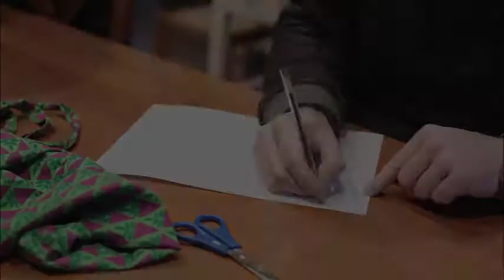VIDEO SORTEO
Sorteo de 10 ejemplares de Máscaras